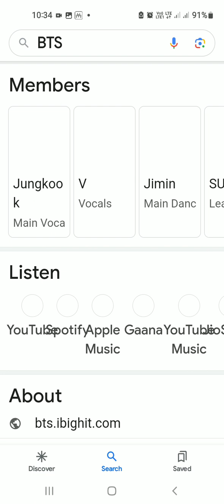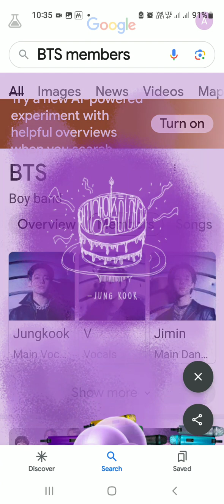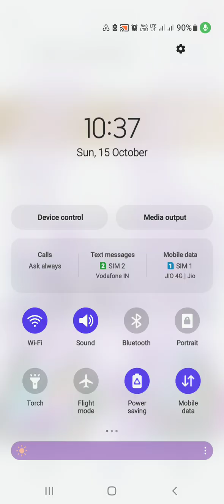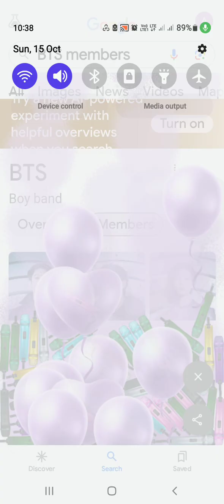BTS members saying ''I Purple U ''🥰🥰😇😇💜💖💗💓💞💕💜💙💚🧡💛❤